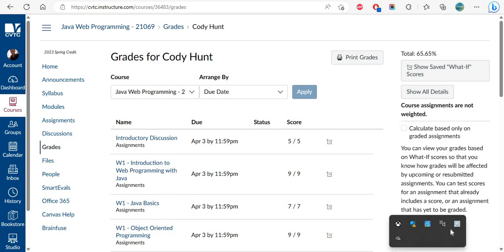Fishdom 3 Gameplay